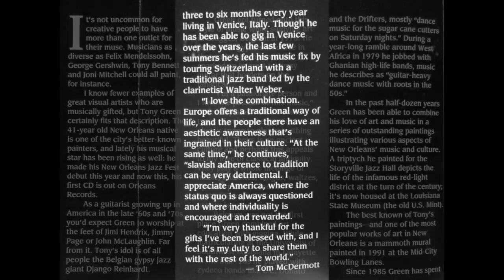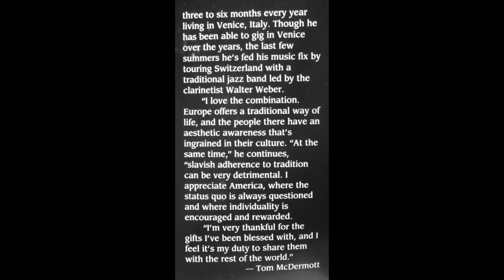TONY GREEN & GYPSY JAZZ (FULL ALBUM) 1996 ORLEANS RECORDS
TONY GREEN & GYPSY JAZZ (full album) recorded at Orleans Records Recording Studio February/April 1996 in New Orleans. Tony Green guitar, Gregor Sneddon rhythm guitar, Vitus Paukstaitis bass.
0:00 Zingano
4:22 Waltz for Pud
6:46 Calvarie
9:27 Nuages
14:42 Douce Joie
17:22 Petit Fleur
20:51 Viva Mureno
25:31 I Asked a Flower
28:55 Bolero
32:44 Russian Lullaby
35:54 Danse Norviege